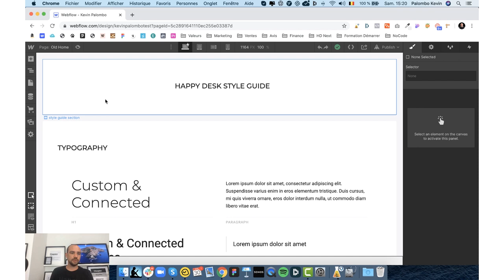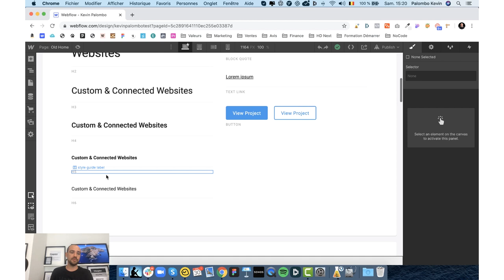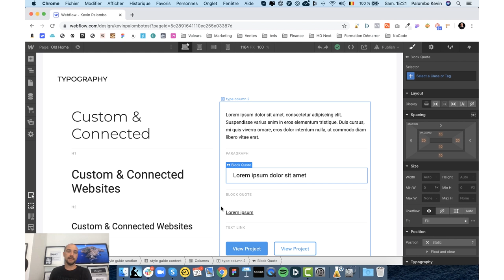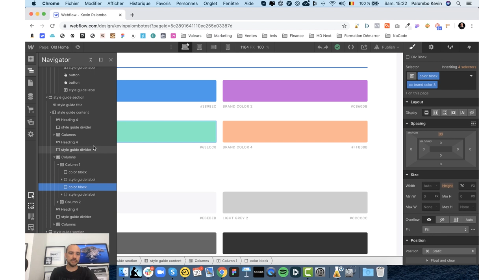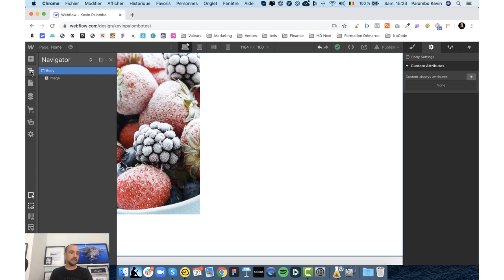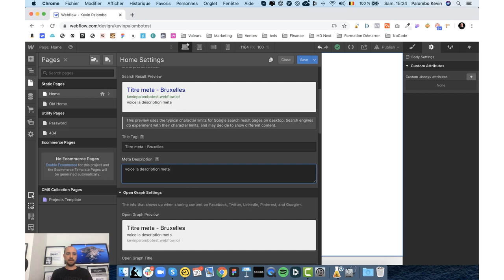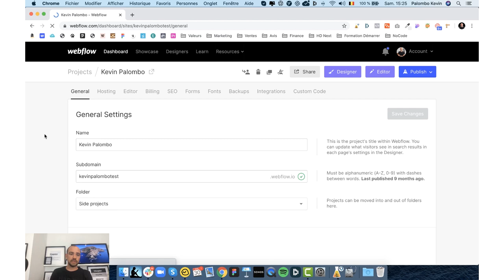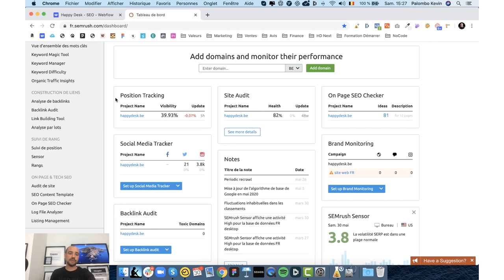Le MEILLEURE SEO c'est avec WEBFLOW - 2020